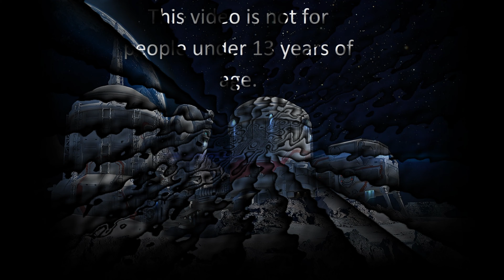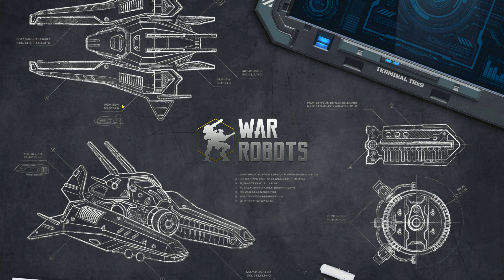The Living Legend of The Rayker... Team Death match WR(Android)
This video is not for people under the age of 13 years old if you are not 13 years old or older please do not watch this video.
I had lots of fun in this match, which is why I still love my Rayker. I hope you enjoy.
The footage for this video was taken from the Android version of War Robots using LDplayer and OBS and was edited with VideoPad video editor.